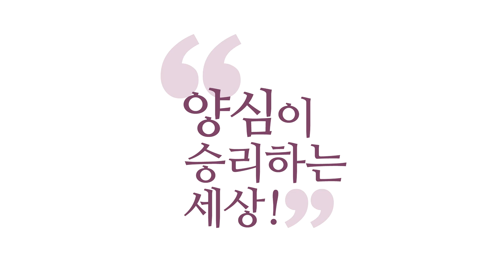[3분 양심] 보살은 보면 알아야 한다 _홍익학당.윤홍식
(190417 수낮대담) 뭐든지 다 반대로 하고 있는 친구가 있어요.
"내가 당해서 싫은 것을 남한테 하라."
"내가 받고 싶은 것은 절대 남한테 주지 마라."
막 이런 식으로 반대로 하는 친구가 있으면
바로 보입니다.
"저 친구 조심해야겠군!" 하고
바로 눈에 딱 띄어요.
그런데 일반인 눈에 그게 안 띄니까
당할 때까지 못 봐요.

자기가 털린 뒤에야,
"아, 어휴! 몰랐네! 사람이 그럴 줄은 몰랐네,
나한테 잘해줘서 나는 진짜, 나한테
호감도 있고 사람 좋은 줄 알았네!"
중생은 그럴 수 있는데,
보살이 그 소리 하면,
보살은 공부 참 안 했다는 증거입니다.
보살은 보면 알아야 해요.

눈빛도 보면 선하지 않고,
말하는 게 가식적이고,
행동도 다 오버예요, 오버예요.
왜냐하면 진솔한 마음에서
나오는 게 아니고 되게 지금 과해요.
육바라밀에서 볼 때 찜찜하다는 말이에요, 다.
남들한테, 남들한테 막 이렇게,
그런 사람들한테 속으면 안 돼요.

공자님이나 예수님이 제일 싫어한 사람이
진짜 미담의 주인공들이요.
진짜 남들한테 잘하고 다닌 사람들,
아주 싫어했어요.
진짜 보살은 그렇게 안 해요.
진짜 보살은 솔직한 자기 마음을 다 드러내요.
그러니까 볼 때 편해요.

위대한 일을 하고도 겸손하고
그런 일에 대해서 의미 부여를 안 하고,
자기가 덮어 버려요.
그런데 미담의 주인공들은
하면서 인증샷 찍습니다, 알려야 되니까.
내가 이런 사람이라는 것을
알려야 되니까.

사람들이 이렇게 또 단순한 게
그거 또 보면은,
"와, 대단한 사람이다! 이 사람은 성인일세,
사람이 이렇게 못 하지!"
사람이 이렇게 못하는 것은 분명히 가짜입니다.
"사람이 이렇게 못하지!"
뭔가 이상해요.